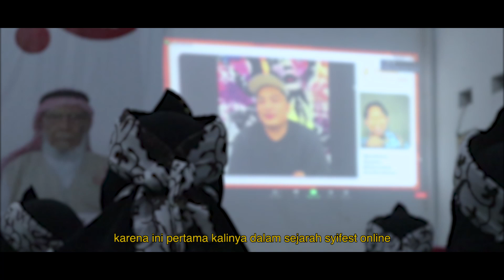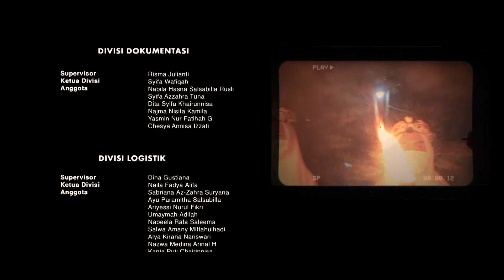Di Balik Layar Syifest 2021 - Bagian 2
Segala perjuangan dan pengorbanan,
Waktu dan tenaga,
Juga segala hal yang tak terlupakan,
Terangkum disini.
Kami persembahkan, Di Balik Layar Syifest 2021- Bagian 2

Sampai Jumpa di Syifest berikutnya.

Assyifa Festival atau yang biasa dikenal dengan Syifest adalah sebuah acara tahunan yang diselenggarakan oleh murid SMAIT As-Syifa Jalancagak. Berisikan berbagai macam perlombaan mulai dari cabang olahraga hingga akademik yang bisa diikuti oleh siswa SMP-SMA sederajat.

Pada tahun ini Syifest mengusung 2 tema yaitu "Ribu Ragam tuk Pertiwi" serta "Prakarsa Budaya Perkasa Nusantara" dengan konsep pelaksanaan yang berbeda yaitu Online.

Berbeda dari tahun-tahun sebelumnya yang mengadakan perlombaan serta kegiatan offline. Terhalang oleh pandemi, kali ini Syifest mencoba konsep barunya dengan perlombaan dan juga acara online seperti Webinar, Free TOEFL test, dan lainnya.

Terima Kasih kepada para peserta atas partisipasi dan juga dukungannya.
Kami meminta maaf jika pada saat pelaksanaan mengalami kendala dan segala kekurangan.

Regards,
Committee of Syifest 2021